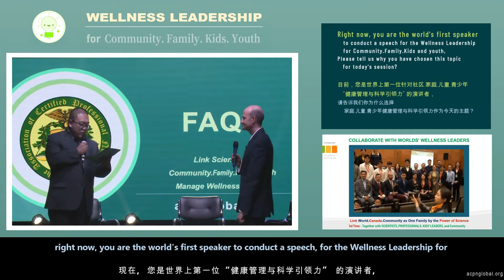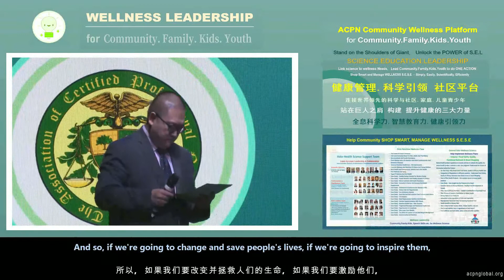QA07 Youare the world's first speaker to conduct a speech Wellness Leadership for Community Famil